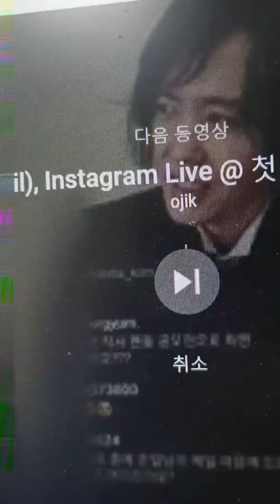양준일.여러분이 있어서 행복 해요.